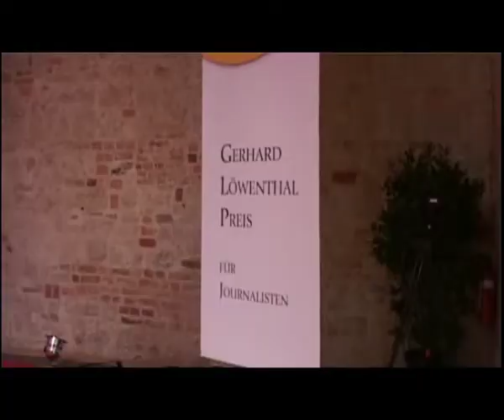Kurzversion: Gerhard-Löwenthal-Preis 2008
Im Jahr 2008 wurde der Gerhard-Löwenthal-Preis für Publizistik an Peter Scholl-Latour verliehen. Ellen Kositza wurde mit dem Gerhard-Löwenthal-Preis für Journalisten ausgezeichnet. Sie sehen hier die Kurzversion.